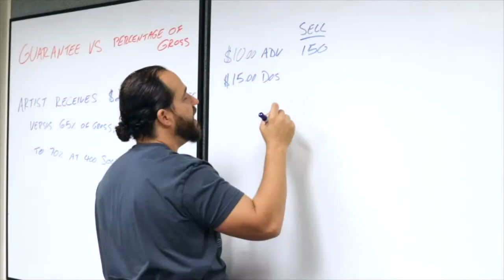Oliver Wood of The Wood Brothers (Podcast Interview - Audio Only)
Episode #070 of the Podcast. For the podcast version and show notes,

In this episode, I discuss the changes of the Facebook Algorithm. What musicians need to know, and some actions that you can take with your Facebook marketing strategy, and how to become a better marketer.

CREDITS
Host: Chris Goyzueta
Guest: Oliver Wood of The Wood Brothers
Producer: Jason Trosclair
Editing: Chris Goyzueta

I'm the host of the Making It with Chris G. podcast, where I have conversations with the leaders in the world of entertainment, sharing their stories and insight to help you get one step closer to making it. My background comes from the live music side, having worked as a Talent Buyer for Live Nation, and promoted shows with AEG Live during my time as Talent Buyer at the Plaza Live. Since 2012, I've been working as an artist manager, college professor, guest lecturer, and podcaster. I started the podcast and the blog to create the resources that I wish existed when I started my journey in the music business, and to help YOU, musicians, and students to navigate through this industry.